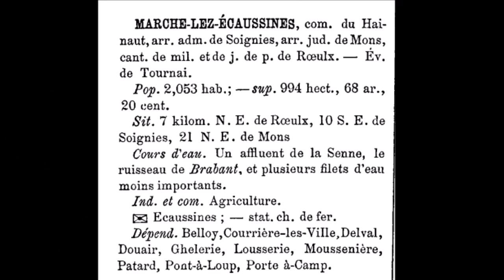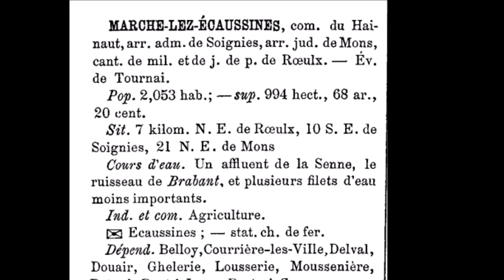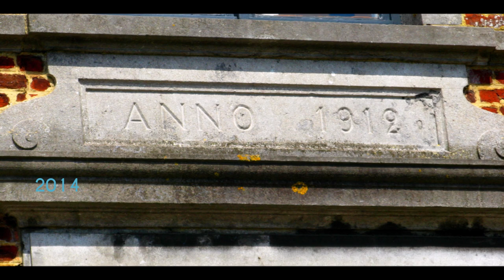La maison communale marchoise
Marche-lez-Ecaussinnes était vraisemblablement dépourvu de « maison commune » avant le début du 19e siècle. Les réunions se déroulaient sur la place publique, au sein de l’église ou dans la maison du bailli qui représentait le seigneur local. On mentionne, pour la première fois, la maison communale marchoise dans le registre de délibération du conseil communal du 3 mai 1820.